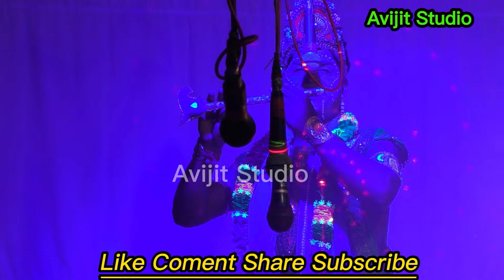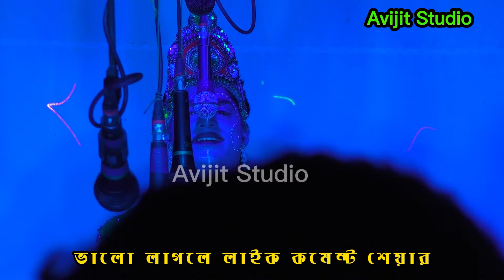কৃষ্ণ নাম করলে কি হয় / Horisadan Gajan 2024 | Krishana Nam Korle Ki Pabo | Avijit Studio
Horisadan 2024 | Krishana Nam Korle Ki Pabo | Avijit Studio